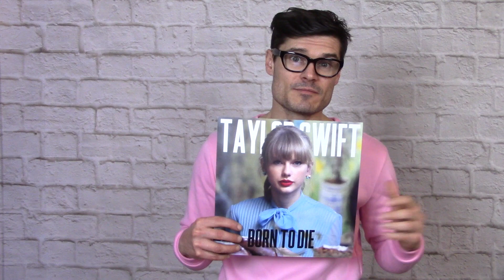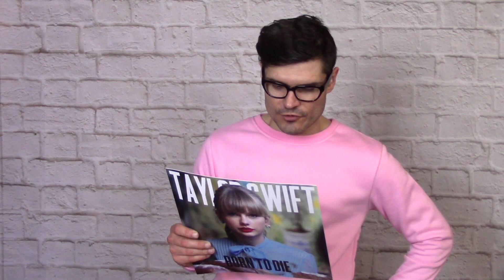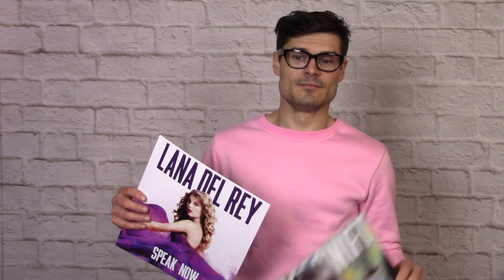REVIEWING ULTRA RARE TAYLOR SWIFT REAL EMO VINYL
Only 500 copies of this ultra rare Taylor Swift Japan only vinyl exist and this is one of them. Real emo covers by your queen Tay Tay.